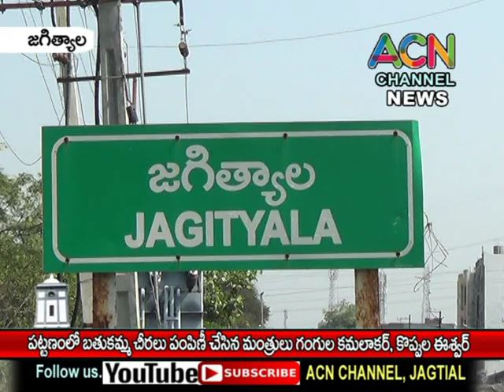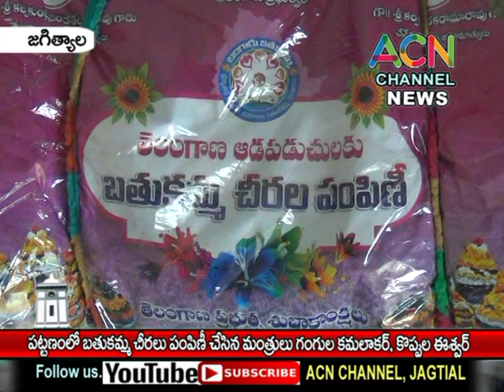జగిత్యాల పట్టణంలో బతుకమ్మ చీరలు పంపిణీ చేసిన మంత్రులు గంగుల కమలాకర్, కొప్పుల ఈశ్వర్